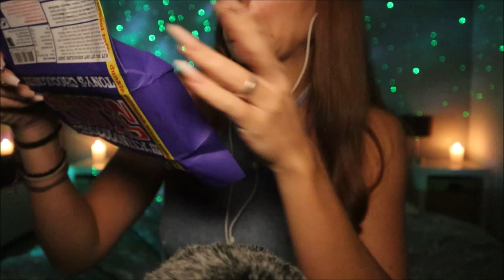ASMR | CHOCOLATE TRIGGERS (Tapping and Scratching with Long Nails)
Hey everybodyyy,
Ahhhh happy 4 year youtube anniversary!! I can't believe it's already been 4 years since I started this channel! You guys have given me so much and I can't thank you enough for everything🥹 To another 4 years🥰
Sooo I bought a bunch of expensive, rlly delicious and textured chocolate bars for another chocolate tapping and scratching video and you best believe every single bar is already long gone:D
Time Stamps:
0:00     Intro and showing you the chocolate
3:27     Chocolate bar Nr. 1 - Tony's Chokolonely
9:12     Chocolate bar Nr. 2 - Rittersport Haselnuss
12:15   Chocolate bar Nr. 3 - Very Fair Schokolade
16:39   Chocolate bar Nr. 4 - Ja Vollmilch Schokolade
19:58   Eating chocolate:D
21:19   Outro

Have a wonderful day!🧡🧡

Donations are greatly appreciated, as this will help me improve my asmr content on youtube, but by no means necessary:)

// POSTING SCHEDULE
🤍 Tuesday
🤍 Thursday
🤍 Saturday